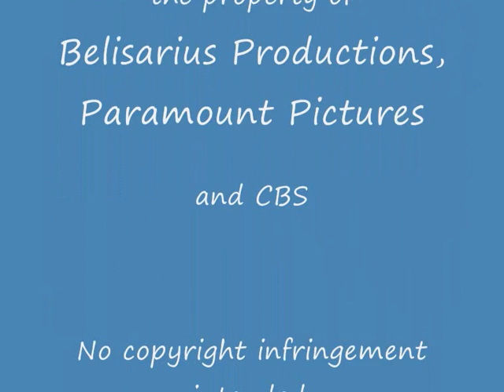Gibbs, Hold me for a while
From NCIS episodes: Season 5 ep 3, 5, 7;   season 6 ep 2, 3; season 7 ep 19. Music by Rednex, Hold me for a while.